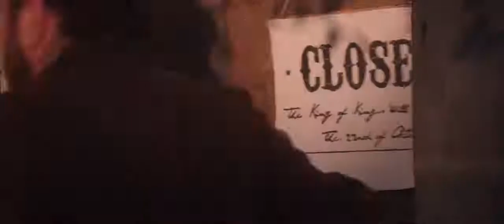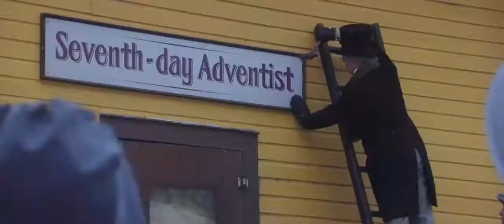Dillo al mondo - Trailer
Tell the world - Dillo al mondo. Trailer versione italiana